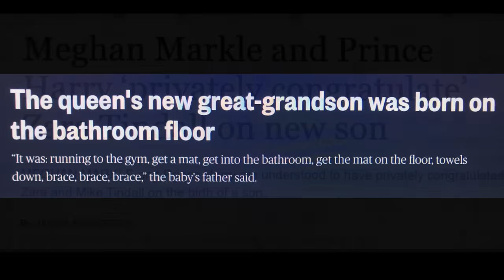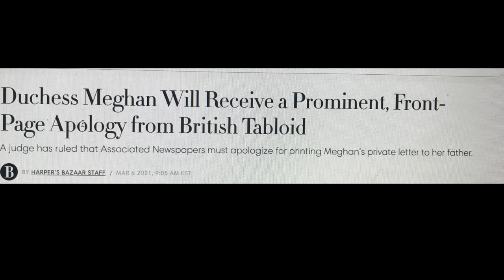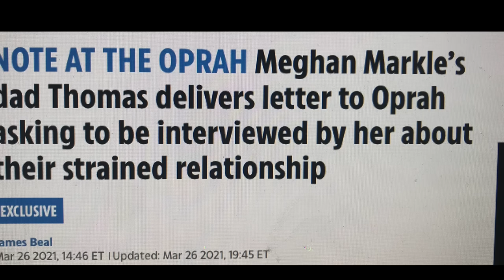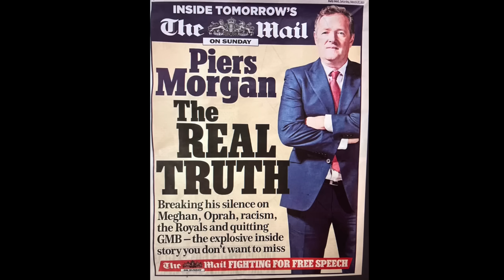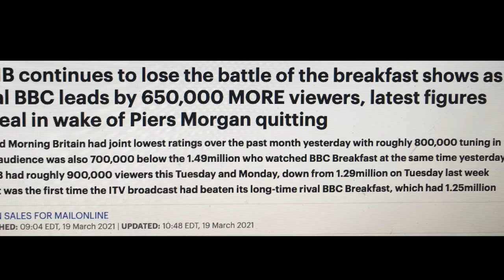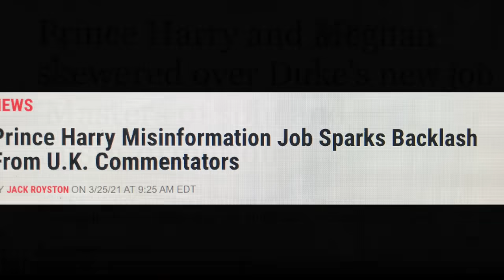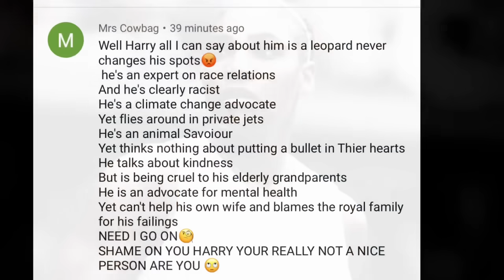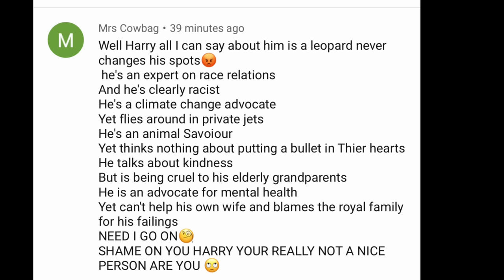Too much to name !!!!!!!